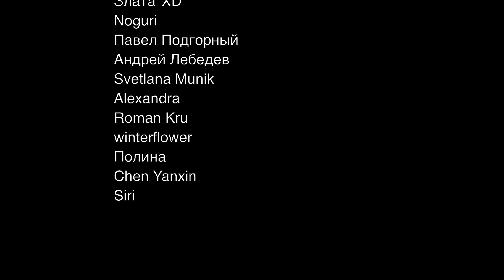Честная реакция на Illit — Cherish (my Love)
00:00 Вступление
01:08 Реакция на клип
04:58 Второе прослушивание